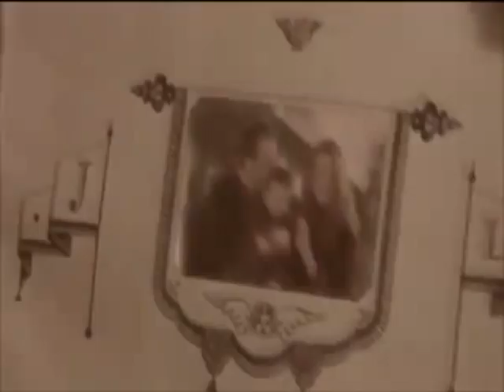Harry Potter and the Deathly Hallows-Memories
Alan Rickman (Severus Snape), Ralph Fiennes (Lord Voldemort), Daniel Radcliffe (Harry Potter), Rupert Grint (Ron W.). Tom Felton ( Draco Malfoy), Emma Watson( Hermione G.), Michael Gambon (Albus Dumbledore)